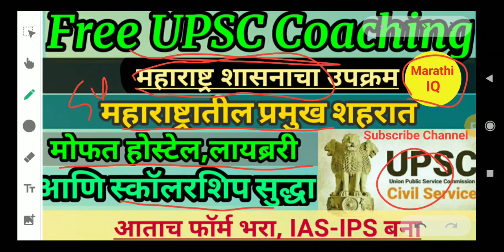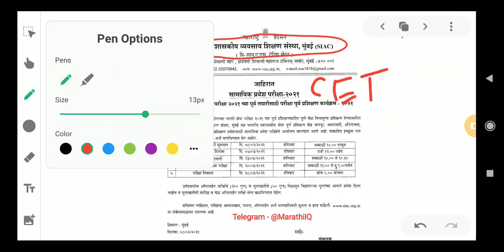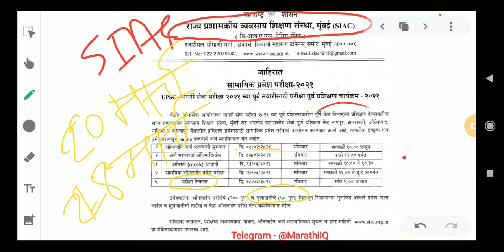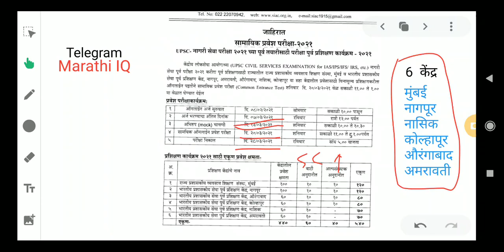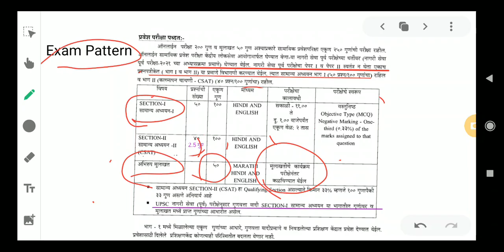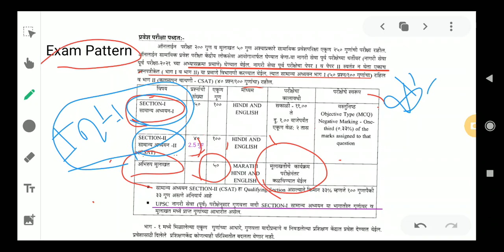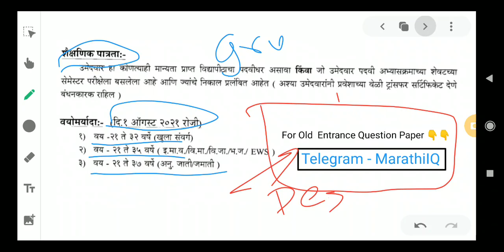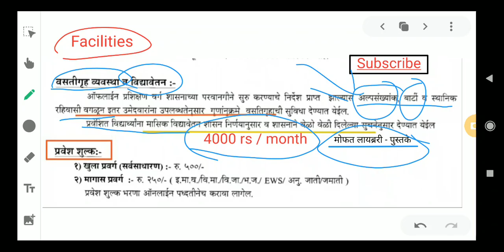Free UPSC coaching | SIAC Mumbai Entrance Exam | UPSC 2021 Vaccancy | PITC | UPSC Notification 2021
MPSC Toppers Book List Of Ashish Barkul ( MPSC Rank 1)

pre ias training centre kolhapur entrace exam
pre ias training centre nagpur entrace exam
pre ias training centre nashik entrace exam
pre ias training centre amaravati entrace exam
pitc kolhapur entrance exam 2021
pitc nagpur entrance exam 2021
pitc amaravati entrance exam 2021
pitc nashik entrance notification
upsc exam 2021 notification
upsc mpsc exam 2021 notification
pitc old question paper pdf
siac mumbai previous question paper
siac mumbai previous cuotff 2019